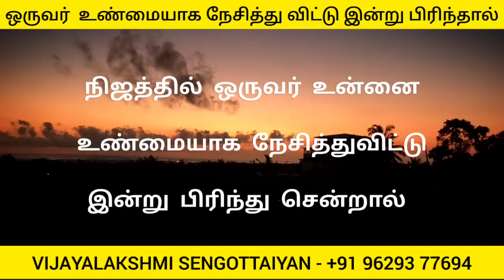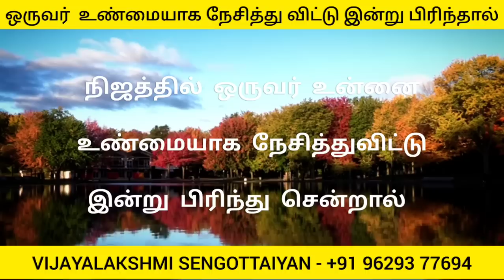நிஜத்தில் ஒருவர் உன்னை உண்மையாக நேசித்துவிட்டு இன்று பிரிந்து சென்றால் | 3 Mind Blowing Psych Facts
Free Delivery

வெறுமைக்கு அப்பால்

Free Delivery

உறக்கத்தின் உளவியல்

வெறும் 166ரூபாய்க்கு தற்போது கிடைக்கும்.

Link -

Happiness
Law of attraction basic
Personal Success
Health Healing
Mindfulness Coaching
Stress Management
Energy Healing
Yoga
Meditation
Self Awareness
Motivational
Metaphysics Basic